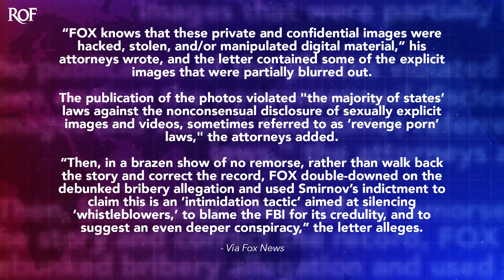Hunter Biden Plans To Sue Fox News For Publishing Illicit Photos From His Laptop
Hunter Biden's lawyers sent a letter to Fox News this week demanding that the conservative network issue retractions and apologies for posting the material that was stolen from Hunter's laptop, including the illicit photos of him. This letter of demand is the first step towards filing a lawsuit against the company, assuming they do not comply with the demands. But it also raises the important issue of how so many people that are NOT in law enforcement ended up with this material - a question that has yet to be answered. Ring of Fire's Farron Cousins discusses this issue.

Lawyers for Hunter Biden this week sent a letter to Fox News demanding that they provide on-air retractions and apologies and corrections for publishing Hunter Biden's private information that was stolen from his laptop, which includes illicit photos of Hunter Biden that the lawyers claim in this letter do constitute violations of revenge porn laws. And that is pretty significant. Now before I get into what this letter says, I actually wanna point out the fact that I have mentioned in the past that the publishing of these photos, like the unapproved publishing of Naked Photos of Hunter Biden, absolutely violates revenge porn laws. So I am, I'm kind of shocked it took 'em this long to get to this point, but I'm really glad they did get to this point. So here's what's in the letter. Fox knows that these private and confidential images were hacked, stolen, and or manipulated, uh, digital material.

The publication of the photos violated the majority of state's laws against the non-consensual disclosure of sexually explicit images and videos, sometimes referred to as avenge revenge porn laws. Then in a brazen show of no remorse, rather than walk back the story and correct the record, Fox doubled down on the debunked bribery allegation and used Smirnoff's indictment to claim this is an intimidation tactic aimed at silencing whistleblowers to blame the FBI for its credulity and to suggest an even deeper conspiracy. So it's not just the revenge porn, it's of course the conspiracy that Hunter Biden is somehow involved in this, you know, massive criminal enterprise. So that's the defamation part of it. Uh, to put it bluntly, Fox News is up a creek right now. And here's what happened, by the way, over on their little streaming service, Fox Nation, uh, they at one point held a mock trial of Hunter Biden, uh, because apparently they had nothing better to do.

So they did this mock trial on air on their streaming service where they showed the images from the laptop. So there's your violation of publishing images without consent. And then of course all of the allegations they made that have not been substantiated that, uh, could be defamation if of course Hunter Biden can prove that these are untrue and that Fox News knew they were untrue, that's a higher bar than the revenge porn thing. So I do think the revenge porn is the better route to go, but this only leads me back to a point I have made multiple times and that is, how in the hell did everybody under the sun get their hands on Hunter Biden's laptops information? Right? That is a question that up to this day, we still do not have an answer for because think about the story. 'cause none of it makes sense. So here's what happened, right? Hunter Biden takes his laptop in

To be, to be repaired by this blind, uh, laptop repair guy. He never comes and picks it up. So what we know about the story from there is that the laptop repair guy sent it to the FBI, right? That's what happened. That was the chain of command. But if the laptop repair man actually did send it to the FBI, how did all these Republicans like Rudy Giuliani, Tucker Carlson, Matt Gaetz, and everybody else at Fox News, Marjorie Taylor Greene, how'd they get their hands on everything in there? Hmm? Who gave it to these people? We still don't have an answer for that, folks.